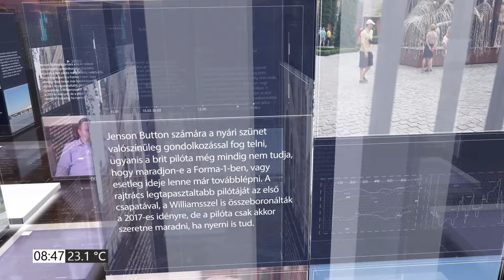PIRKADAT Breuer Péterrel: Dr. Póta György